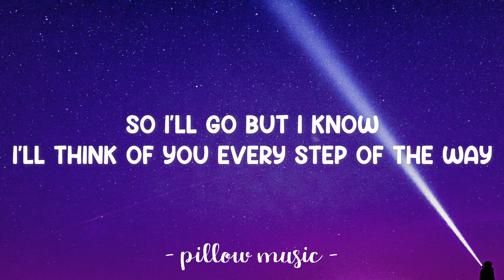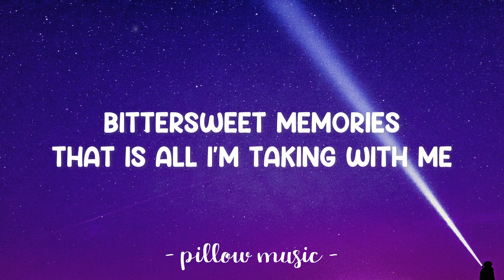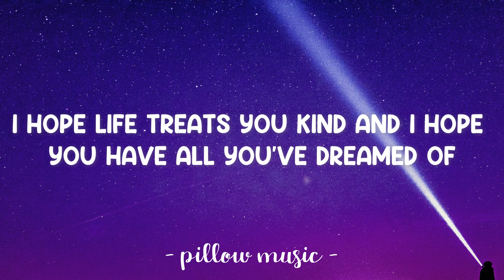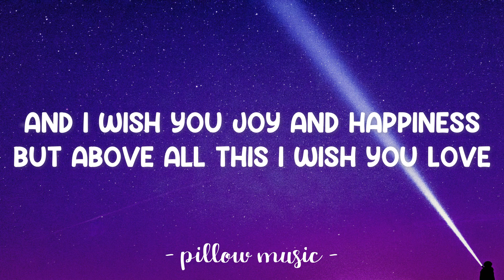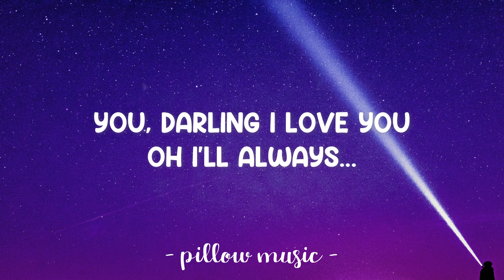I Will Always Love You - Whitney Houston (Lyrics) 🎵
Lyrics video for "I Will Always Love You" by Whitney Houston.

Darling, I love you
I'll always...
I'll always love you
Ooh
Ooh